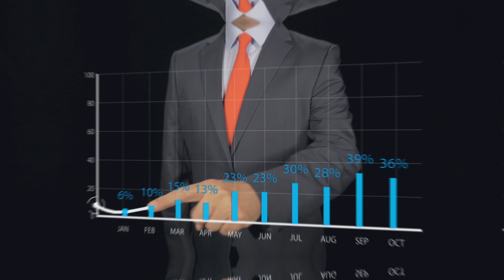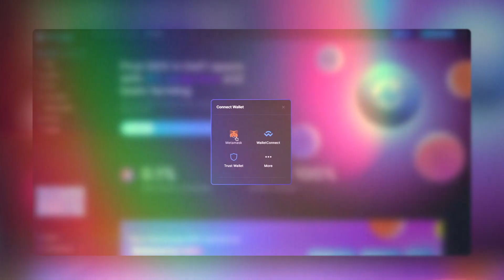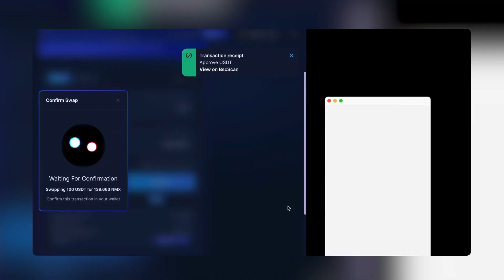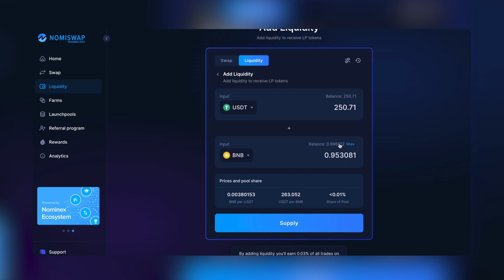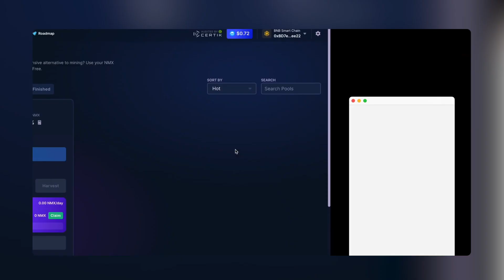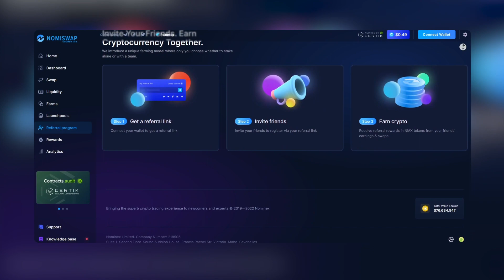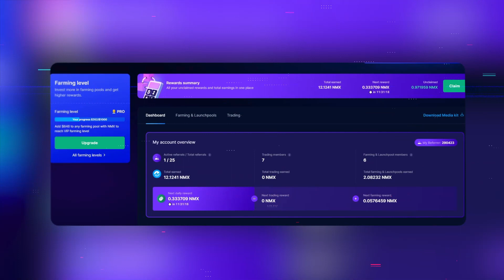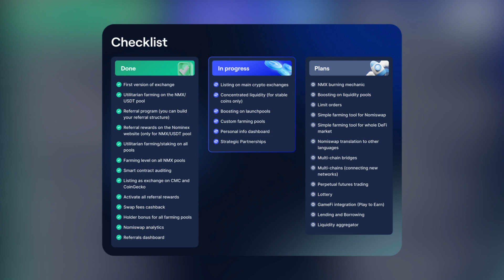Как заработать на фарминге? / Nomiswap – Способы заработка на DEX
Почему о Nomiswap сейчас узнаёт всё больше новых людей? Темпы роста популярности биржи растут с каждым днём, а объём инвестированных в биржу средств уже достиг 80 миллионов долларов. Сегодня мы об этом подробнее поговорим.

Таймкоды:
0:00 Вступление
0:30 О бирже Nomiswap
1:17  Фарминг на биржке Nomiswap
2:25  Как начать фармить?
4:42 Лаунчпулы на бирже Nomiswap
7:17 Реферальная программа
8:32 Общая статистика биржи
8:52 Дорожная карта проекта
9:23 Итоги